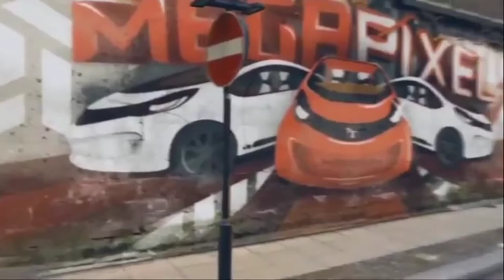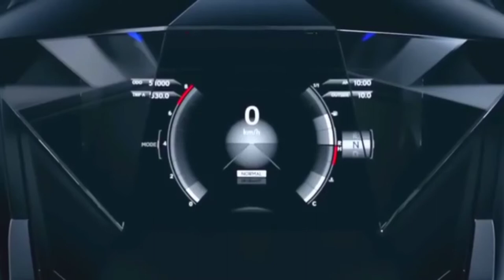कल होगी New Car Launch 🔥 ₹2.50 Lakh || 2023 TATA NANO SUV Launching New Car Tomorrow😍😍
HELLO FRENDS

Followe me🙏